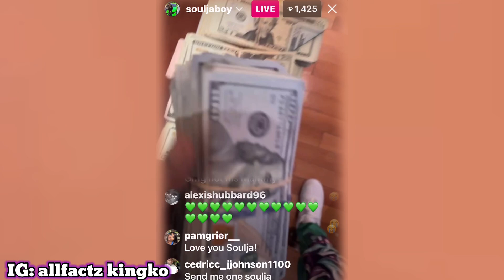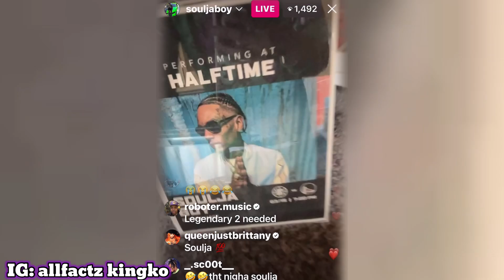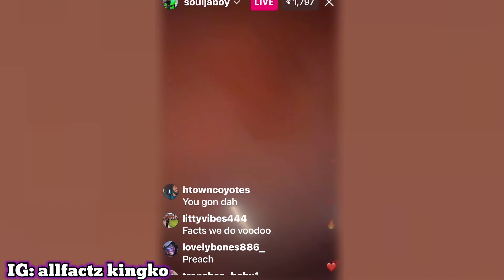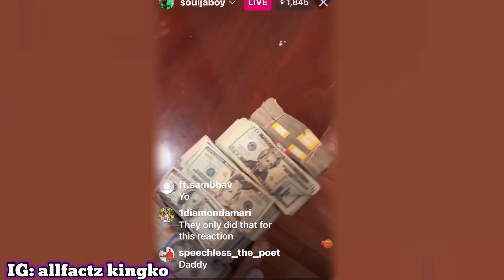Soulja Boy Says He’s Gonna Ki‼️ Dj Akademiks , Dj Vladtv , Saycheese & Adam 22 Flashed Out On Them‼️